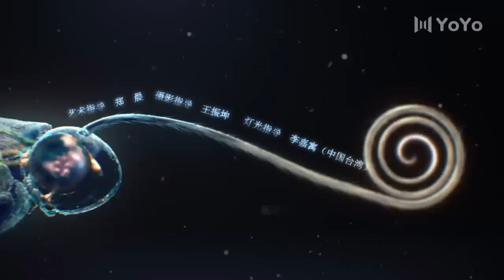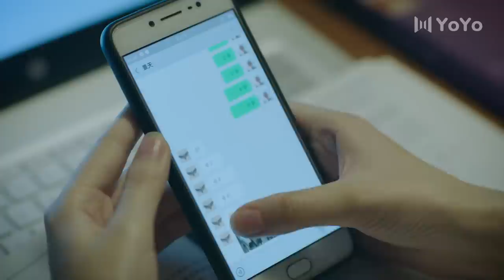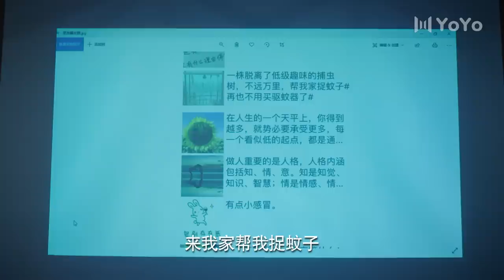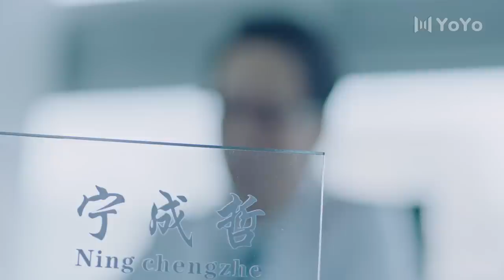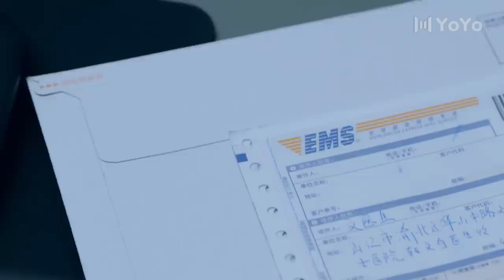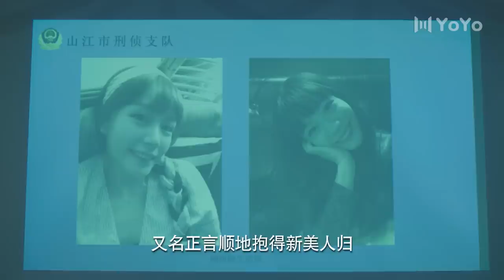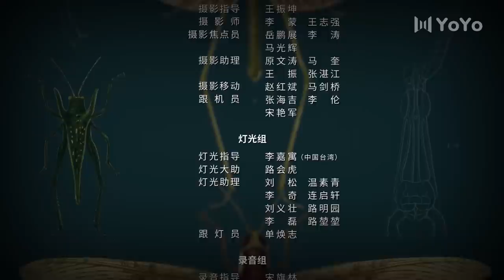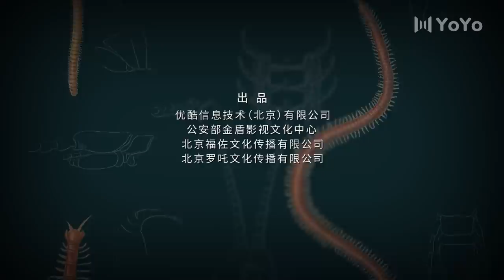【FULL】破茧 07 | Insect Detective 07（张耀、楚月、马可）